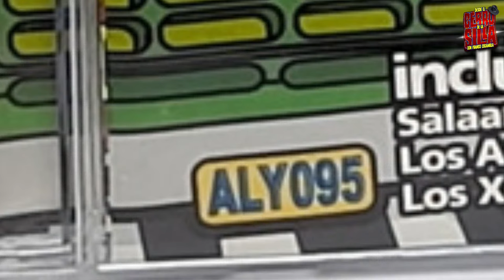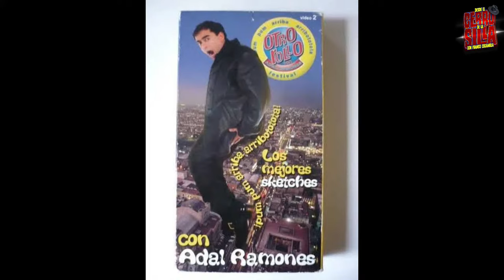Desde El Cerro De La Silla Con Franco Escamilla / Adal Ramones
Programa de entrevistas con un toque cómico y pícaro.
Diversión, dinámicas, chistes, y mucho más.
Desde el cerro de la silla.